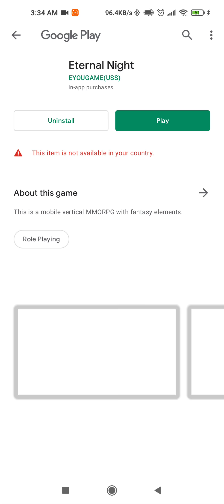Eternal Night [ Android APK iOS ] Gameplay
Eternal Night - EYOUGAME(USS)

Соверши предрегистрацию и получи в игре костюм «Изящная вечеринка» и 500 св. алмазов!

«Eternal Night» – это мобильная вертикальная MMORPG с элементами фантастики. В игру входят развитие, коллекционирование, сражения на грандиозных сценах бок о бок с очаровательными эльфами и питомцами. Всё это вместе с крутым красочным оружием позволит тебе полностью проникнуться атмосферой игры!

Готов ли ты вступить вместе со мной на тропу пробуждения, когда тьма накроет землю?
Вечная ночь спустилась, чтобы встретить свет или же она отражает отчаяние и безысходность?
Чтобы найти причины странных изменений во Дворце Мияхара, молодой воин преодолевает все страхи и трудности и даёт клятву спасти этот континент!
Несмотря на тусклый огонёк надежды, он по-прежнему усердно работает, повышает боевую мощь. Впереди его обязательно ждёт успех!

[Превратись в Бога, уничтожь неутомимых монстров]
Непрерывно развивай себя, чтобы сохранить Дворец Мияхара, стремись обладать божественной силой! На сражениях тебя ждёт множество боссов с различным снаряжением! Иметь комплект Божественного снаряжения – не сон!

[Фамильяр сопроводит тебя в необыкновенном мире]
В этом сказочном мире очаровательный фамильяр не только сопроводит тебя в пути, но и окажет тебе бесконечную помощь своими особыми навыками!

[Партнёр – твоя лучшая поддержка]
В этой игре ты найдёшь множество геймплеев, где можно завести знакомство: Друзья, Брак, Гильдия, Кросс-сервер и многое другое. Общайся и сражайся бок о бок с друзьями! Ты ведь осмелишься выразить свои чувства в этом сказочном мире? Прелестный Купидон снова натянет тетиву своего лука, чтобы найти для тебя половинку!

[Стань сильнейшим – постигни мощную силу морей]
Захватывающая Битва четырёх морей вот-вот начнётся! Соберите флот, война между союзами вспыхнет в любой момент! Столкновение на море определит победителя! Кто же станет повелителем этой огромной морской зоны?

Добро пожаловать в «Eternal Night»! Откройте для себя незабываемое приключение в красочном мире!
Если возникнут вопросы в игре, просим вас связаться с нами!

▶ 593MB

iOS ▶ ~